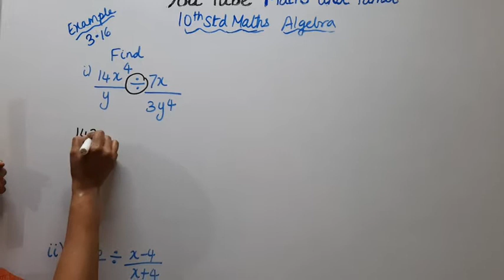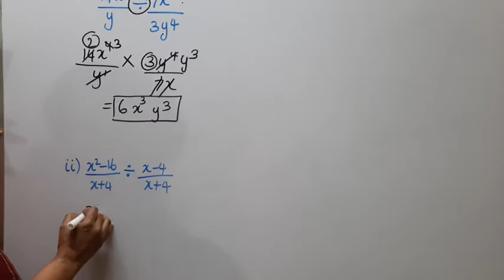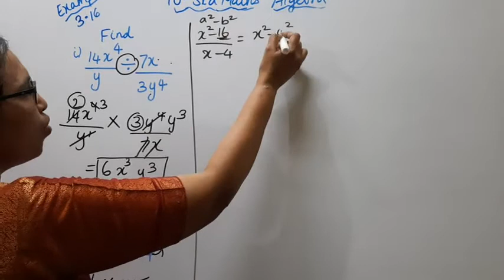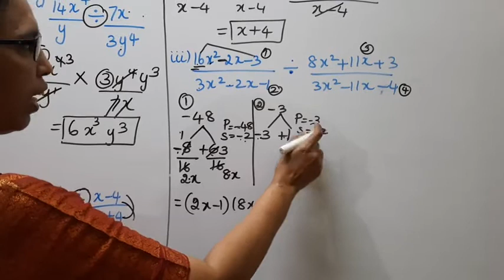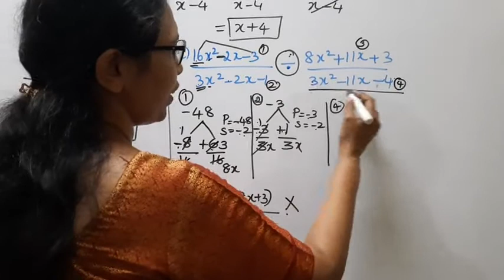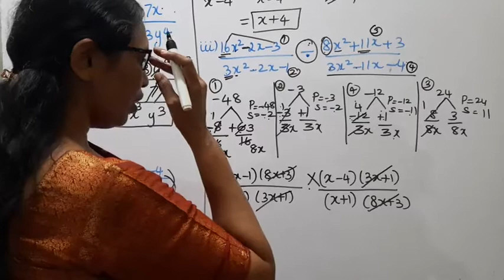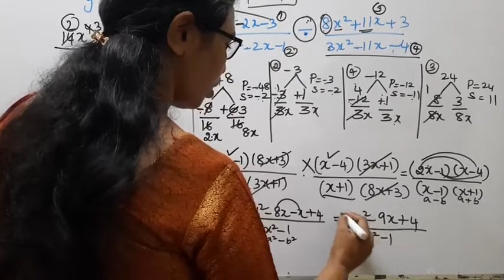T.N. 10th Std Maths Example - 3.16 | Algebra.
Dear Students,
New Syllabus & New Book (2021)
Algebra  Chapter - 3
Example - 3.16